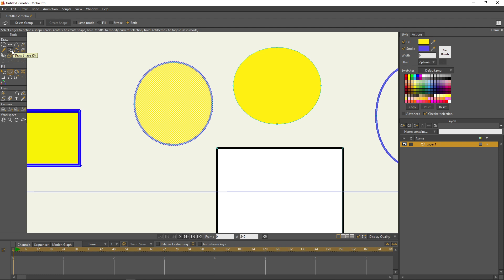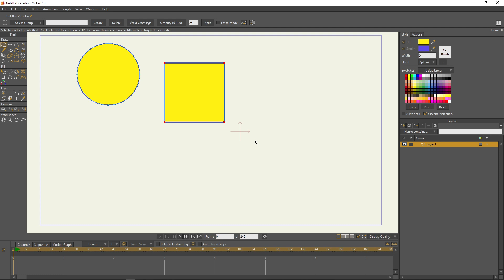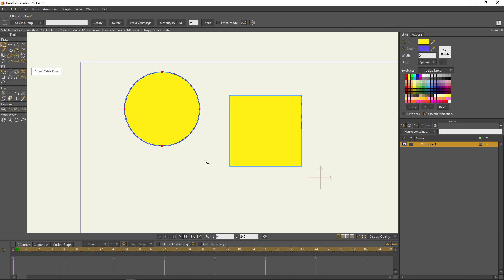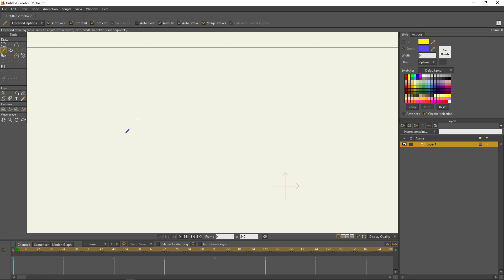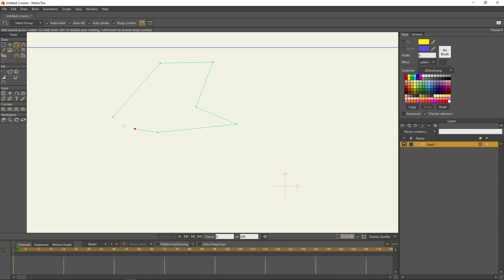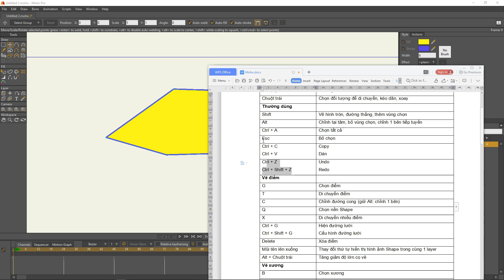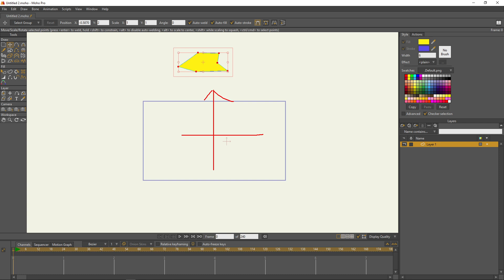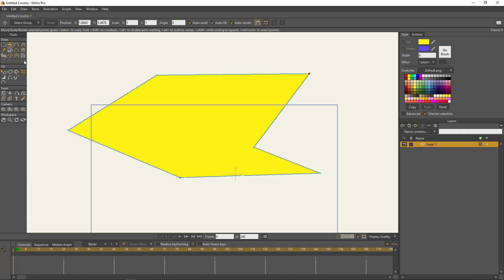Moho Animation - 07 - Công cụ chọn và biến đổi (Transform Points)